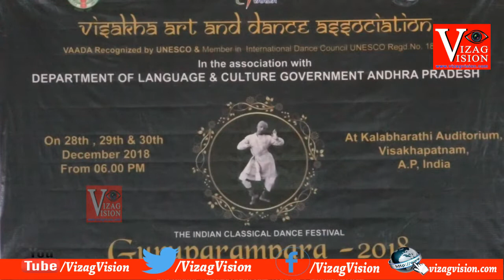"Guru paramPara"-18 kuchipudi Bharatanatyam DAY-2 at Kalabharathi Visakhapatnam,Vizag Vision